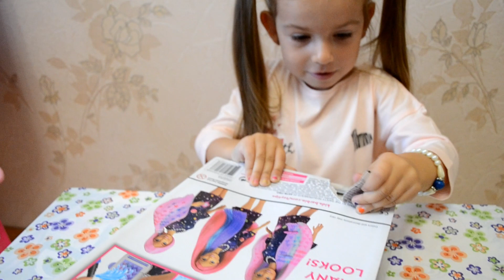Барби с цветными волосами Распаковка куклы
Лерочка открывает новую куклу барби и с помощью холодной и горячей воды меняет цвет волос куклы. Распаковка игрушек. Видео для детей.